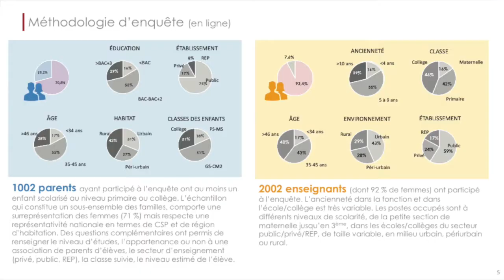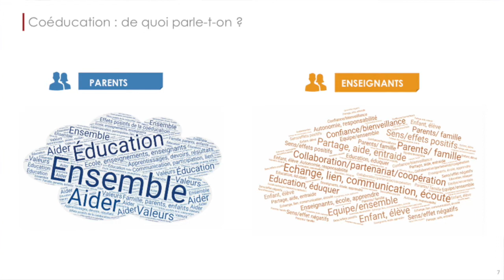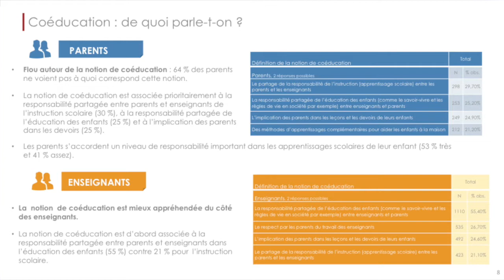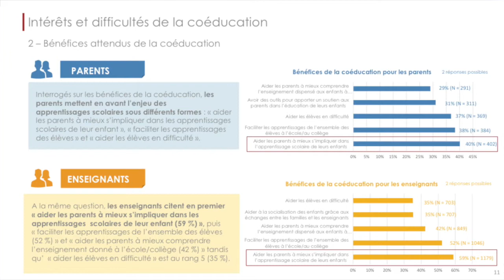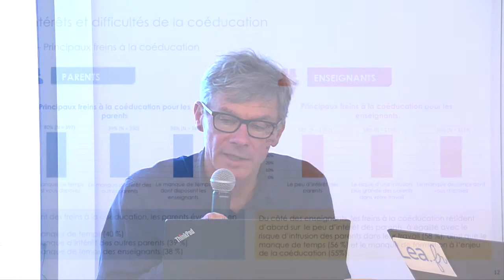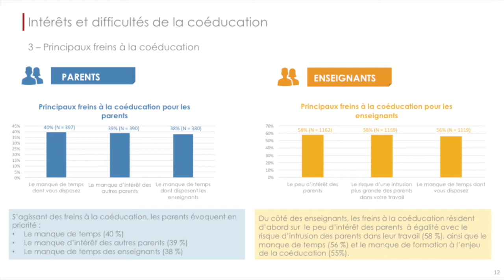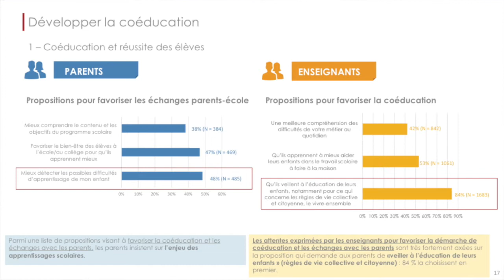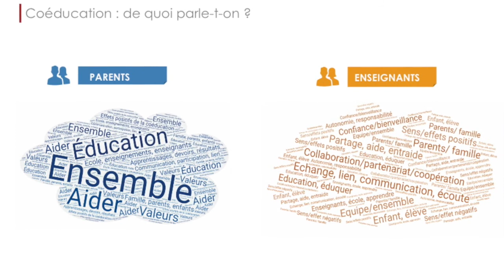Conférence "Coéducation regards croisés parents enseignants" avec Pierre Périer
Nathan, qui a pour vocation de faciliter le lien parents-enseignants pour la réussite et le bien-être des enfants, a livré les résultats d’une grande enquête « Coéducation : regards croisés de parents et d’enseignants » à l'occasion d'une conférence en ligne.

Cette conférence était l'occasion de comprendre ce que recouvre la coéducation en 2021, comment elle se concrétise et quels sont ses bénéfices pour la réussite, le bien-être et l’épanouissement des enfants, élèves et apprenants.

Elle était animée par Pierre Périer, sociologue et enseignant-chercheur au Département des Sciences de l'Education de l'Université Rennes 2 et Louise Tourret, journaliste, productrice de radio spécialiste des questions d'éducation et autrice.